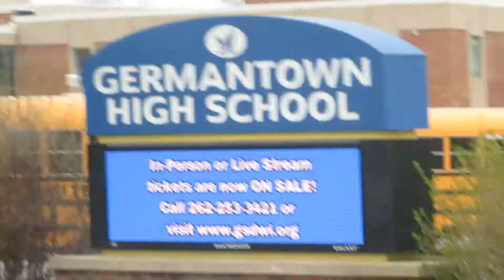Some of the Best/Funniest Moments of the Track & Field Season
I know I'm behind on videos.  I'm currently working on a summer off-season video.  I promise videos videos are going to be posted on a regular basis soon.

Thoughts on the new intro & outro???